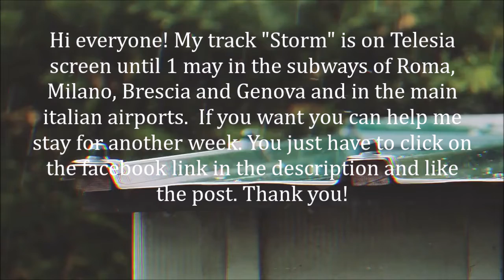Storm (Telesia)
Hi everyone! My track "Storm" is on Telesia screen until 1 may. If you want you can help stay for another week. You just have to click on the and like this post. Thank you!